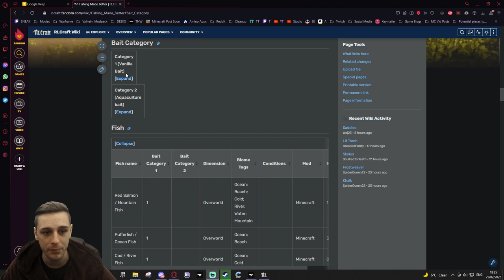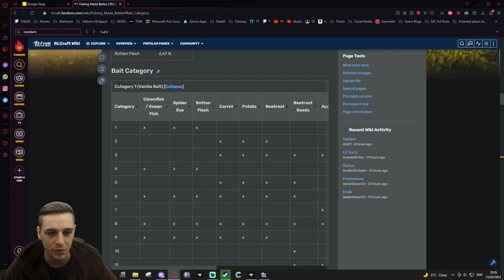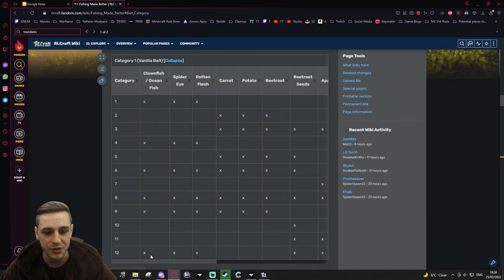RLCraft 2.9.1 Hatchery Guide 🐟 How To Make Hatcheries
RLCraft 2.9.1 Hatchery Guide 🐟 How To Make Hatcheries. With hatcheries you can create farms for all kinds of resources. You can even make an xp farm in RLCraft 2.9.

🔴 LIVE 5 days a week!

▶RLCraft Public Server
I'll be running this from my Twitch channel. To get access to the server you'll need to join my stream, earn some channel points and then redeem the 'RLCraft Server Whitelist' channel point thingy.